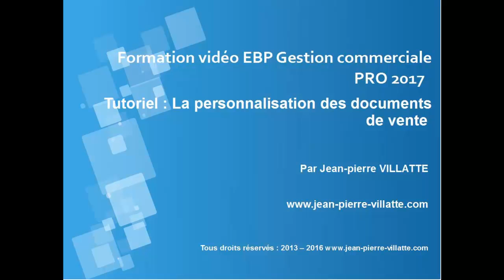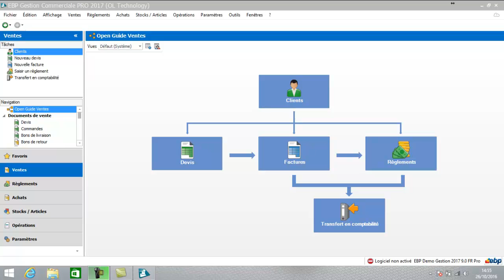EBP GESTION COMMERCIALE PRO 2017 : La personnalisation des devis et factures